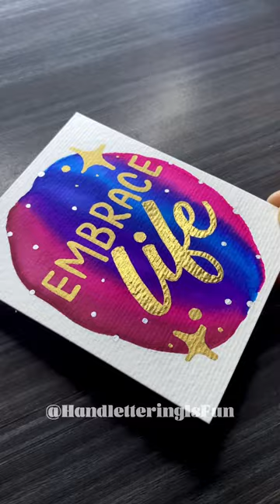This gold paint marker is so beautiful!